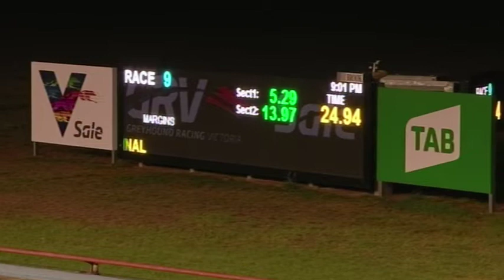SLE SUN 10 MAR 19 R9